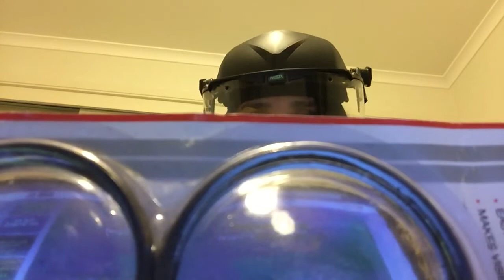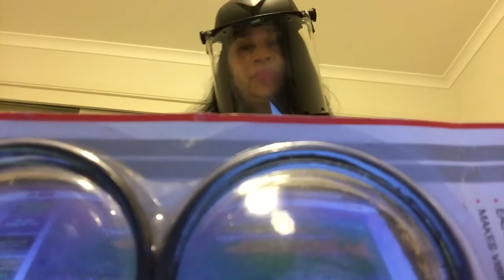There’s A Kind of HUSH ❤️💚❤️💚karencarpenter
@christinahargreaves7608 mask protection from covid19 virus staysafe well cover wear forever GREEN and RED, an indication that Christmas 🎄 💚❤️🎄 is fast approaching! The ONLY sound that YOU will HEAR is when I whisper in your EAR, I LOVE YOU, 4 ever and ever😘Whom do you think am I telling this to? Wild GUESS!😁🥳